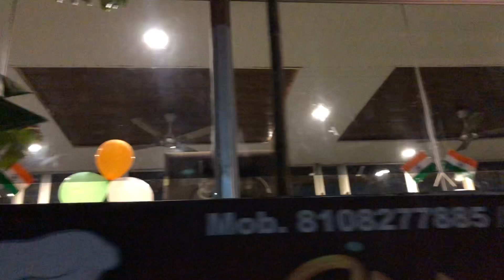Happy 75th Independence Day || Aazadi ka Amrit Mohotsav | Short Vlog ❤️ | 15th august vlog